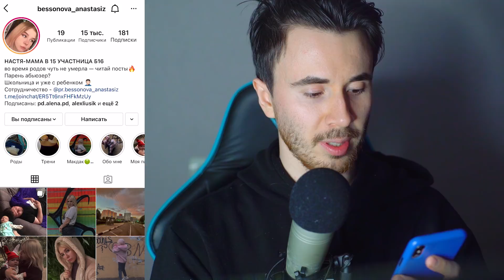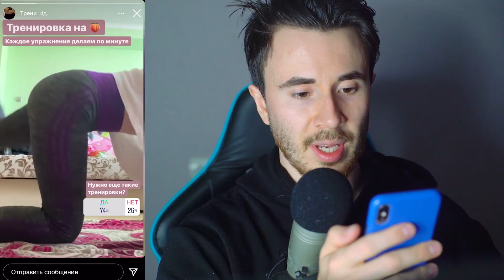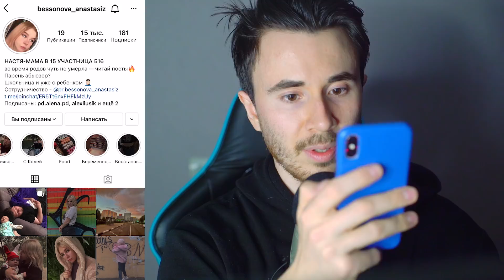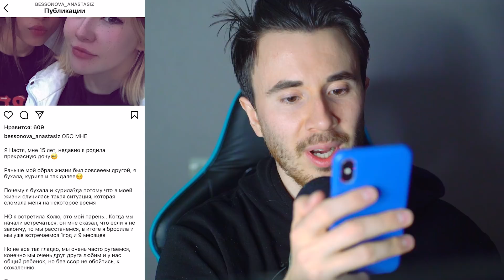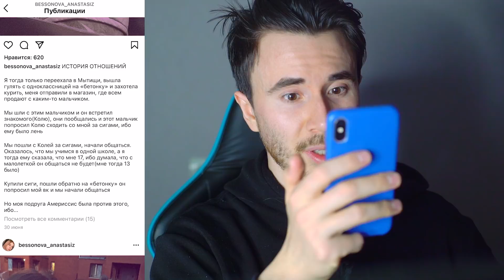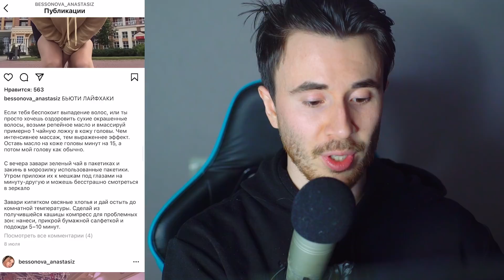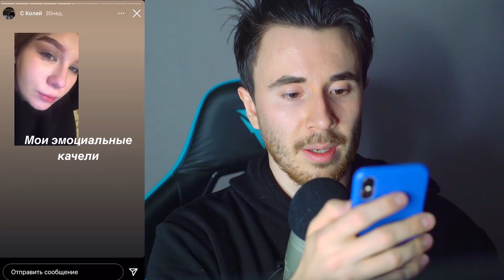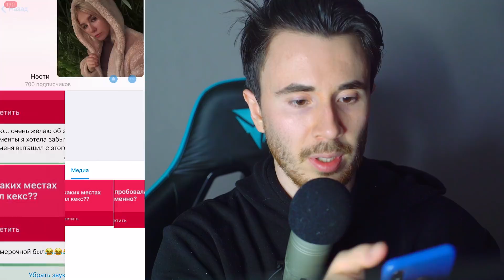ОБМАН ПРОЕКТА БЕРЕМЕННА В 16 РОССИЯ? ИНСТАГРАМ НАСТИ ИЗ БЕРЕМЕННА В 16!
Сегодня мы посмотрим на инстаграм аккаунт Насти из беременна в 16 на телеканале Ю. вышел 5 сезон, 2 серия и там главную роль играет Настя из Мытищ. На ее инстаграм мы сегодня и будем смотреть.

ДИСКЛЕЙМЕР:
Данное видео сделано только с развлекательными целями и не нацелено на то, чтобы задеть чьи-то чувства или оскорбить кого-то.Если нашел себя в видео - пиши на почту